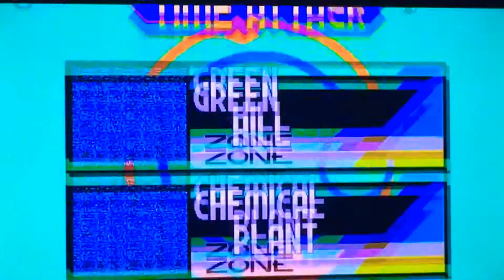Sonic Mania (2017): Studiopolis Zone [Act 1]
Welcome back to SonicMania

Entering the next zone of Studiopolis which has the greatest music yet of this series. Catch more and eat notified whenever Sonic Mania comes up. I’m the month of June, Mariokart Wii comes up.

Note: Not all zones or acts will be shown in this game. But other stages that you’ll see will pop up.